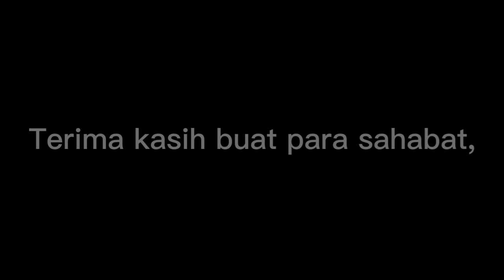Mengolah batu kecubung bentuk padi || gosok akik...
cara mudah mengolah menggosok dan poles batu akik kecubung